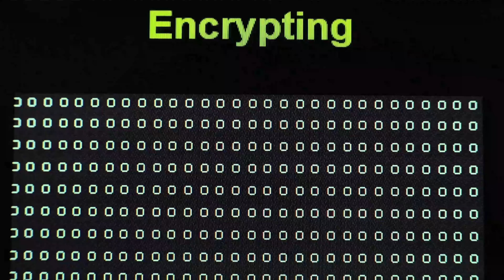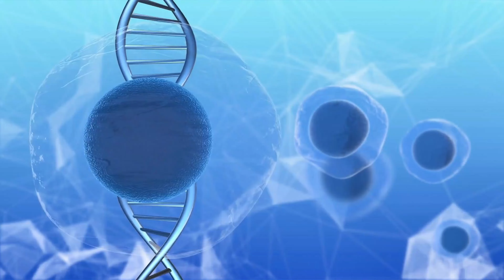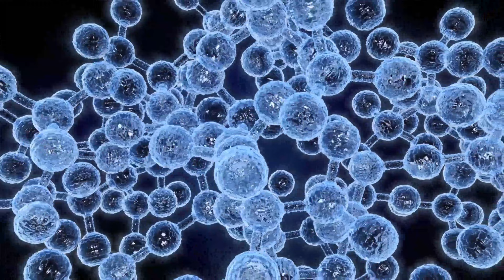Quantum Computers: Changing The Future of Computing?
How will the development of quantum computers impact the future of computing? Join us on a journey into the world of quantum computing and discover the potential uses of this fascinating technology. From advanced simulations and space exploration to gaming and cybersecurity, quantum computers have the potential to revolutionize the way we think about computing.

In this video, we explore the many ways that quantum computers will impact our world, including enhanced simulations, improved AI, and faster transportation optimization. We'll also take a look at how quantum computers can help solve some of the most pressing problems facing humanity, such as climate change, disease, and natural resource management.

So, whether you're a scientist, a gamer, or just someone who is curious about the future of computing, this video is for you. Join us as we explore the incredible potential of quantum computing and its impact on the future of technology.

00:00 Introduction
01:33 Faster Processing Speed
02:49 Natural Resource Management
03:44 Genetic Engineering
04:39 Climate Change Modeling
05:19 Space Exploration
06:11 Improved Machine Learning and AI
07:07 Enhanced Simulations
08:00 Improved Cybersecurity
09:01 Transportation Optimization
09:51 Advanced Game AI
10:51 Outro